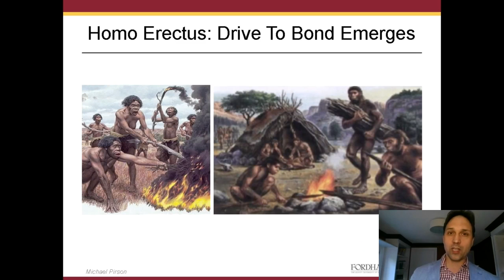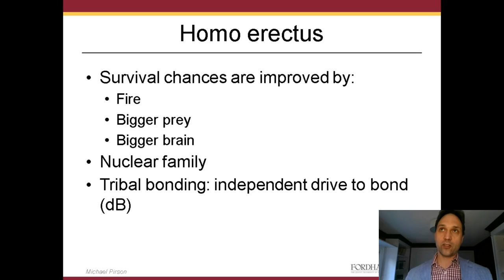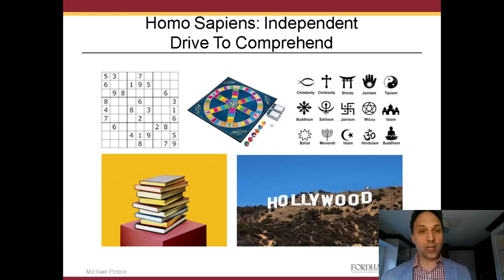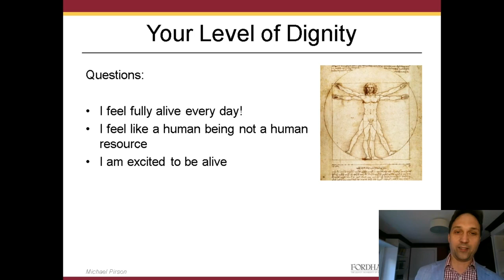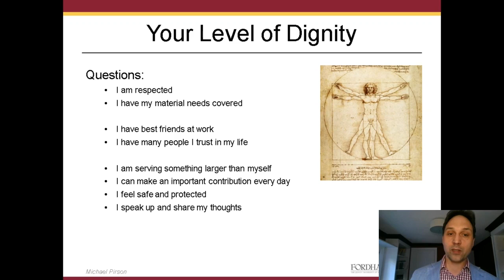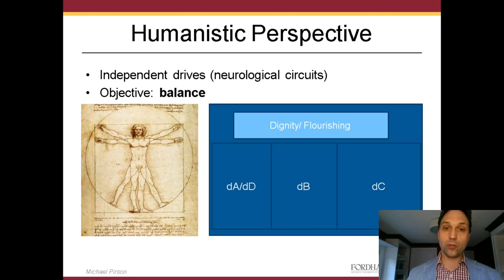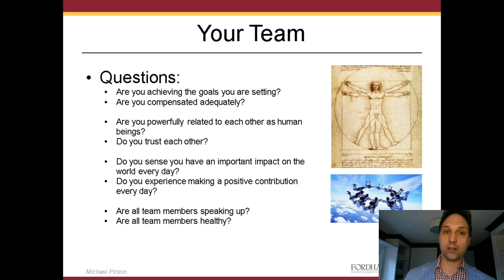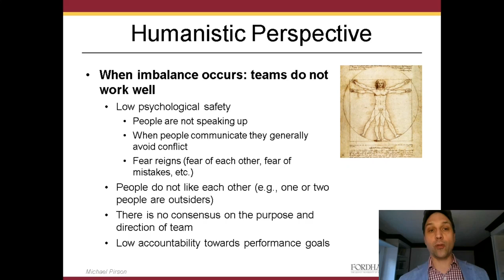Human Dignity- Part 3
This is part 3 of Leading with Human Dignity Training- Application